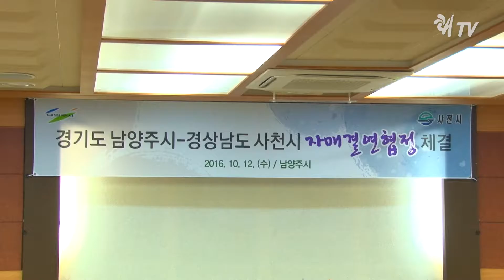쾌TV_경상남도 사천시 자매결연식 협정체결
지난 12일 푸름이방에서 경기도 남양주시와 경상남도 사천시의 자매결연협정이 체결됐습니다.

이석우 남양주시장과 송도근 사천시장을 비롯해 많은 내빈이 참석한 이번 협정식은
양 도시 간 발전과 번영을 위해 경제, 문화, 체육, 교육, 행정 등 다양한 분야에서 상화 교류와 협력을 추진하기로 합의했습니다.

이번 자매결연은 1도-1시군 교류 추진 방침에 따라 남양주시에서 사천시에 교류 추진을 제안해 이루어진건데요

남양주시와 사천시가 교류를 통해 서로 상생, 발전하기를 기대합니다.